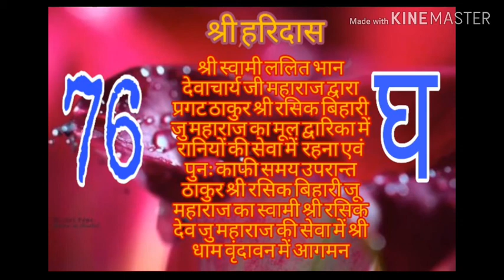श्री स्वामी ललित भान देवाचार्य जी महाराज द्वारा प्रगट ठाकुर श्री र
*||श्री कुंजबिहारी श्री हरिदास||*
श्री स्वामी ललित भान देवाचार्य जी महाराज द्वारा प्रगट ठाकुर श्री रसिक बिहारी जु महाराज का मूल द्वारिका में रानियों की सेवा में  रहना एवं पुनः काफी समय उपरान्त ठाकुर श्री रसिक बिहारी जू महाराज का स्वामी श्री रसिक देव जु महाराज की सेवा में श्री धाम वृंदावन में आगमन
(76 घ) 24/01/2019